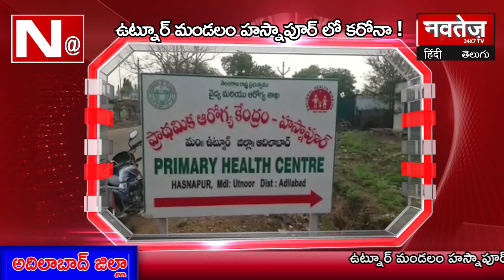అదిలాబాద్ జిల్లా లో కరోనా !| NAVTEJ TV TELUGU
అదిలాబాద్ జిల్లా లో కరోనా